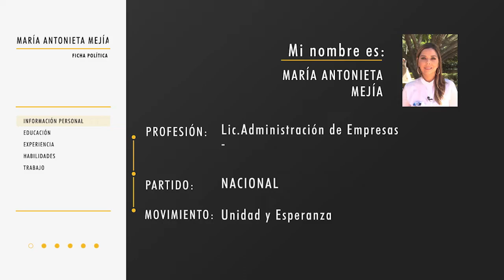Perfil aspirante a diputado por el Nacional María Antonieta Mejía